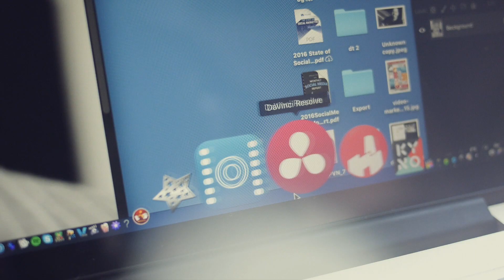How POUTMEDIA streamlines their workflow with Kyno!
POUTMEDIA shows how they use Kyno to streamline their daily workflow. Andy Lesauvage has worked across his 30-year career as a photographer and his videographer, at fashion shoots, celebrity weddings and more all over the globe.

About Kyno:
Kyno is an easy-to-use media management, screening, logging, organisation and transcoding toolset for anyone working with video content and still imagery.